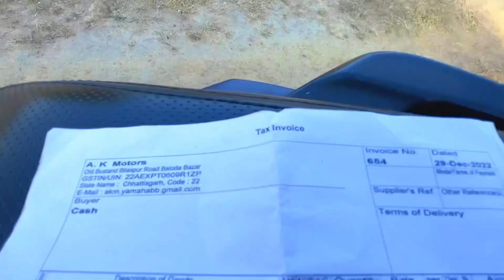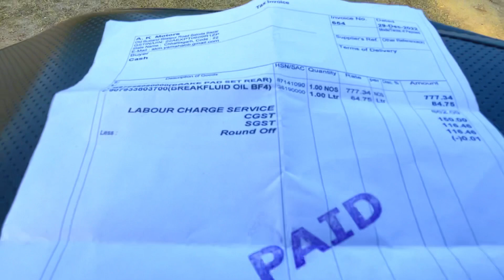2022 Yamaha Fzs Ownership, review, ￼Full Details With Onroad Price Mileage In Hindi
lots of  ❤️